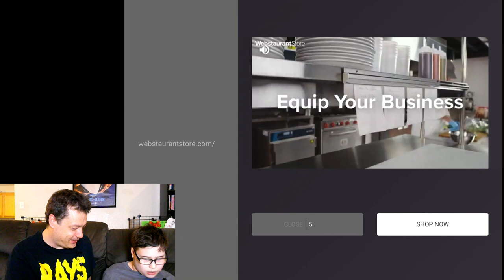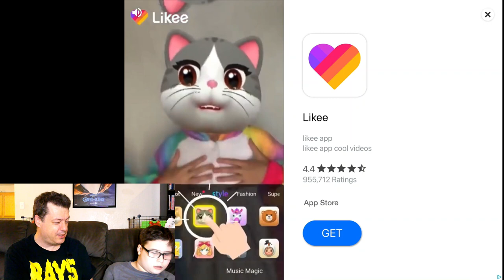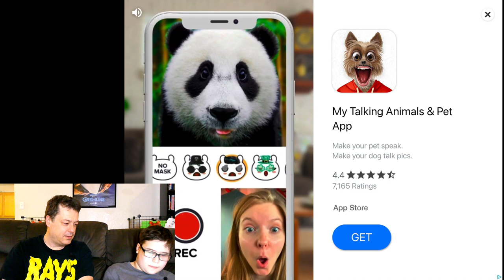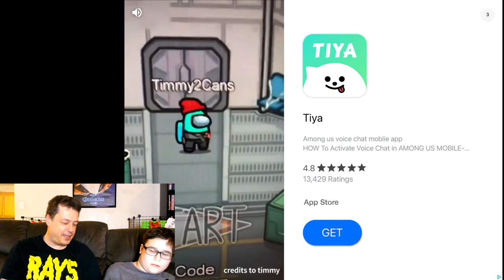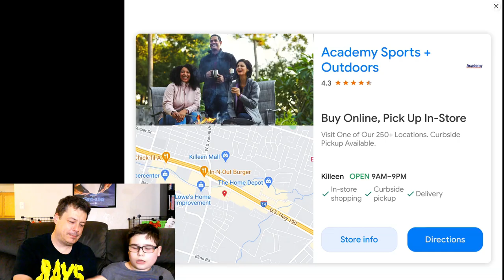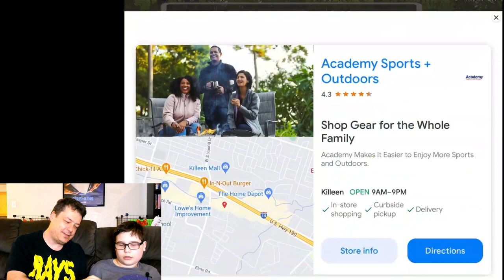J-Man Makes a Farmer Cry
J-Man punches some goats and burns some crops for the LULZ